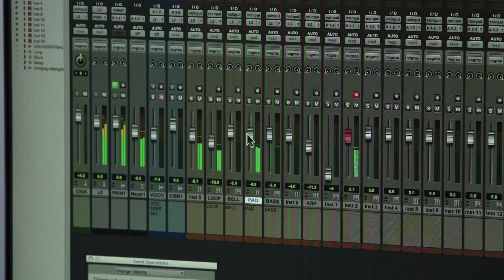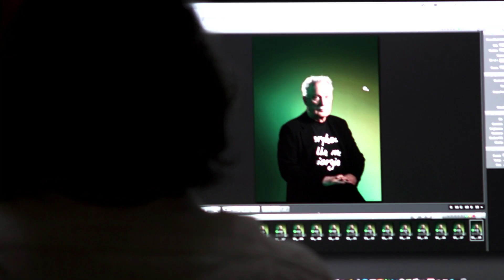Giorgio Moroder Dj set al Wired Next Fest 2014 | Wired Italia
SABATO 17 MAGGIO - DJ SET DI GIORGIO MORODER
Unica data italiana. Ingresso gratuito

16-17-18 MAGGIO 2014
Giardini Indro Montanelli, Corso Venezia 55, Milano